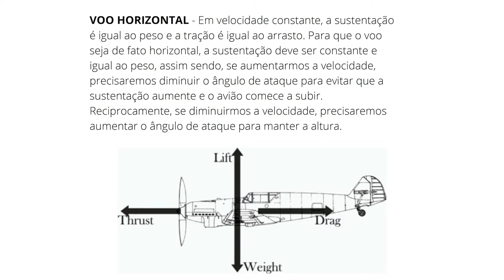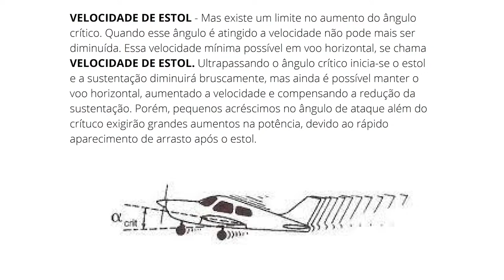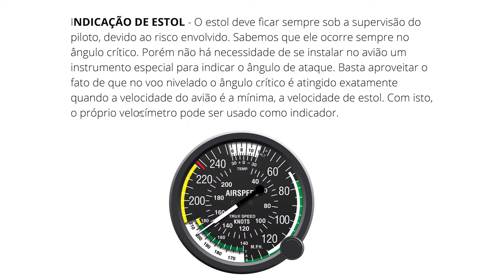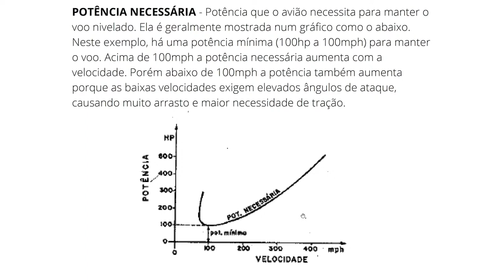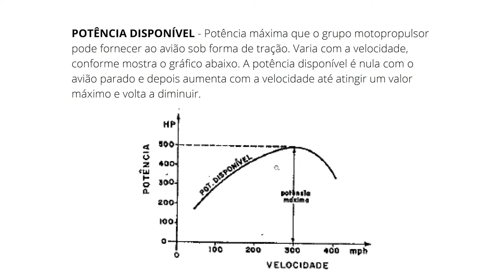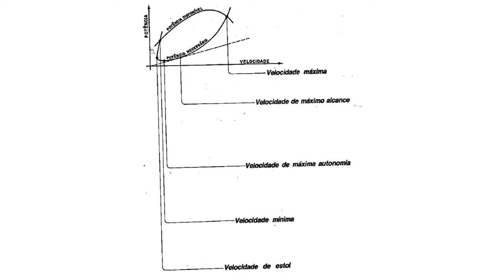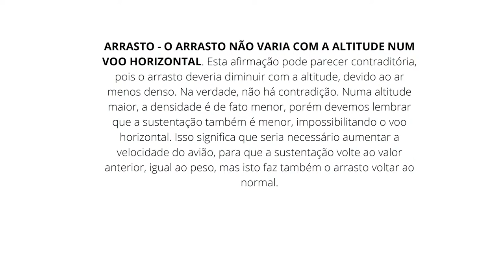Voo Horizontal - Teoria de Voo